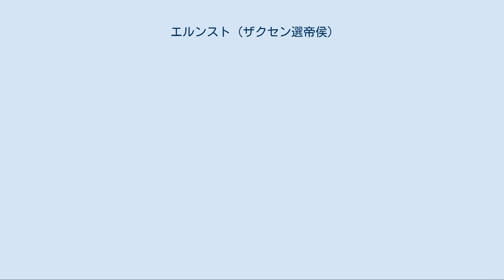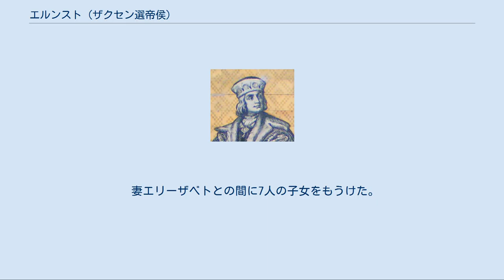エルンスト (ザクセン選帝侯)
ザクセン＝ヴィッテンベルク公
ザクセン選帝侯エルンスト（ドレスデン城、『君主の行列』より） エルンスト（Ernst, 1441年3月24日 - 1486年8月26日）は、ザクセン選帝侯（在位：1464年 - 1486年）、テューリンゲン方伯、マイセン辺境伯。
ヴェッティン家の分枝エルネスティン家の始祖。
 ザクセン選帝侯フリードリヒ2世とその妃で内オーストリア公エルンストの娘であるマルガレータの間の次男として生まれた。
1451年、兄フリードリヒの夭折により選帝侯家の世子となった。
1455年、エルンストは弟のアルブレヒトと共に、父に恨みを持つ騎士クンツ・フォン・カウフンゲンによってアルテンブルクから誘拐されたが、その後救出された。
この事件は「アルテンブルクでの公子誘拐事件（Altenburger Prinzenraub）」と呼ばれている。
1460年11月19日、バイエルン公アルブレヒト3世の娘エリーザベトと結婚した。
 1464年に父が没するとザクセン選帝侯領を単独で統治することになったが、マイセンとテューリンゲンの領土に関しては弟のアルブレヒトと1485年まで共同統治を行った。
領国の統治はエルンストを中心として行われた。
エルンストの治世中、ヴェッティン家の領土はかなりの規模に拡大し、ドレスデンやマイセンなどの諸都市もエルンストの下で発展していった。
1466年にフォークトラント伯領を獲得し、次男と3男にそれぞれマクデブルク大司教とマインツ大司教の地位を確保した。
息子達の大司教位は1480年にローマまで赴いて手に入れている。
またエルンストの治世下、エルフルトとクヴェトリンブルクもザクセン選帝侯の保護領と化した。
クヴェトリンブルクに関しては1477年にアルブレヒトと一緒に武力で鎮圧し、クヴェトリンブルク女子修道院の院長を務める妹ヘートヴィヒを屈服させている。
 1485年6月17日、エルンストは弟達の警告を無視してライプツィヒ分割協定に調印した。
その3年前の1482年、叔父のテューリンゲン方伯ヴィルヘルム3世の死により、テューリンゲン地方がエルンストとアルブレヒトの領土に回収されていた。
公爵兄弟は共同統治体制を放棄し、エルンストはザクセン選帝侯領のうち、より重要なテューリンゲン地方にあるザクセン＝ヴィッテンベルク公領、ザクセン宮中伯領、マクデブルク城伯領、フォークトラント伯領およびフランケン地方のヴェッティン家領を確保した。
エルンストはアルブレヒトに分割相続を承諾させ、弟には自分が確保した領土以外の残りの地域を与えた。
ヴェッティン家領のエルネスティン系とアルベルティン系への分裂は、その後の神聖ローマ帝国におけるザクセンの地位の大幅な低下の予兆といえるものだった。
 外交面では、エルンストはボヘミアとの関係で難しい立場に立たされた。
ボヘミアとザクセンの国境は1459年にはエーゲル条約により確定された。
エルンストは伯父の神聖ローマ皇帝フリードリヒ3世の与党であったにもかかわらず、その敵対者のハンガリー王マーチャーシュ1世にも接近した。
エルンストの治世下でヴェッティン家の対外的な野心は東欧に向かい、エルンストは1472年にシレジアのジャガン公領を、1477年にはドイツ東端部のゾーラウ（現在のポーランド領ジャルィ）、ベースコー、ストルコーをそれぞれ購入したが、この結果としてブランデンブルク選帝侯領との抗争が始まった。
 1486年、ローマ王選挙で支持した従弟のマクシミリアン1世をローマ王に選出した直後に落馬事故で死去した。
 妻エリーザベトとの間に7人の子女をもうけた。